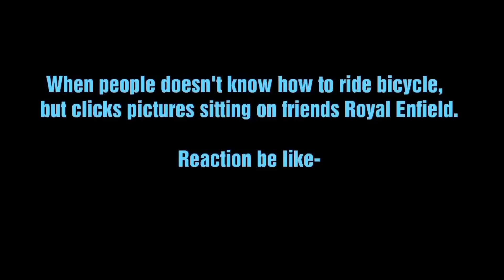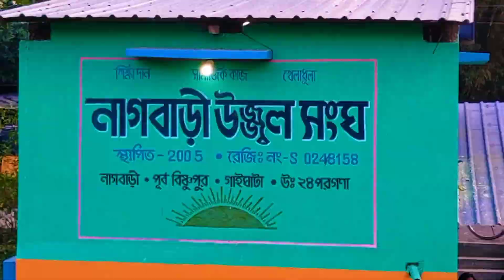সরস্বতী পুজো স্পেশাল ব্লক . Saraswati Puja special vlog. Bangladesh border (বাংলাদেশ বর্ডার)😱😱😱😱